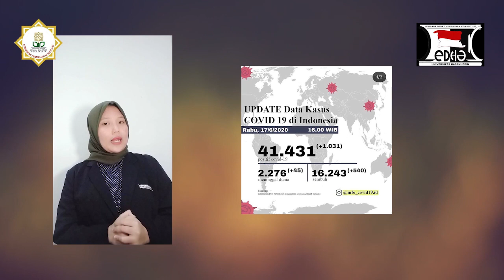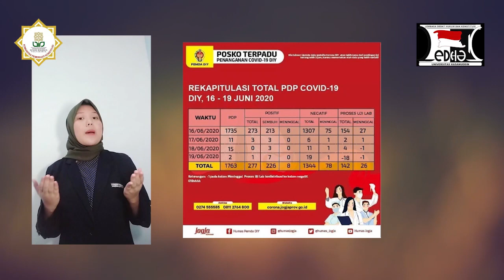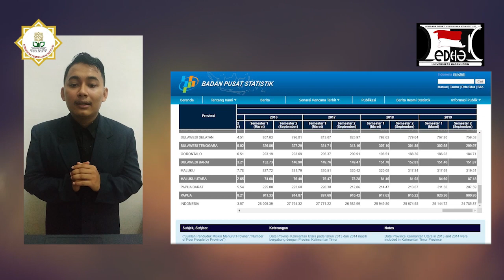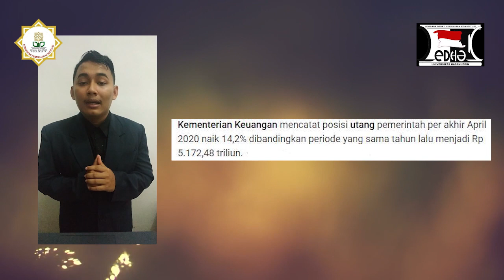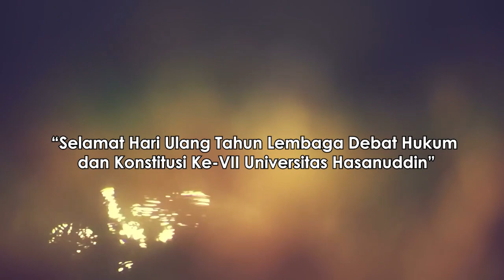[Lomba Debat PERAHU LeDHaK VII] 18 UIN Sunan Kalijaga Yogyakarta - TIM A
Kompetisi Nasional dalam rangka Perayaan Hari Ulang Tahun Lembaga Debat Hukum dan Konstitusi Ke-VII (PERAHU LeDHaK VII) dilaksanakan sebagai ajang untuk menggali ide dan gagasan mahasiswa ditengah wabah pandemi Covid - 19 agar dapat menjadi bahan masukan, perbaikan, dan
pembaharuan arah perkembangan arah dan kebijakan negara yang kompetitif dan konstruktif berdasarkan kerangka hukum dan konstitusi yang
disampaikan secara ilmiah melalui Kompetisi Debat Online Nasional dan
Desain Poster Nasional.

Adapun Mosi Debat dalam Kompetisi ini adalah:
"Indonesia Belum Siap Menerapkan New Normal"

LeDHaK!
Lawan Bicara Kawan Berpikir!